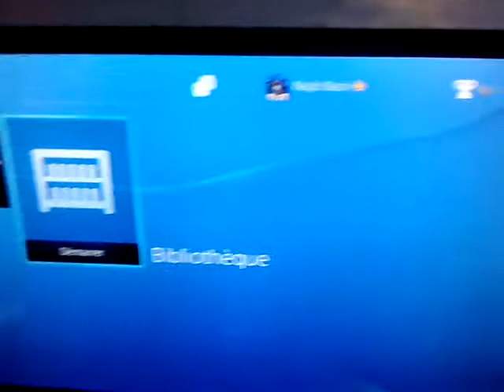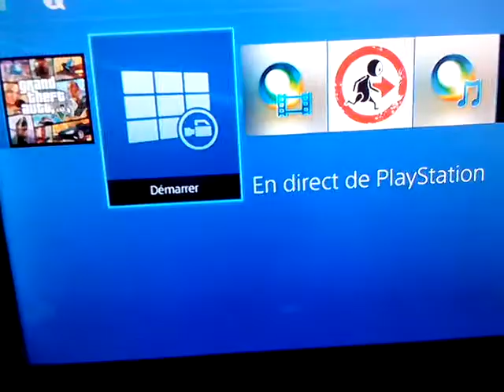setup gaming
Facebook najib nasri pseudo ps4 legender1345